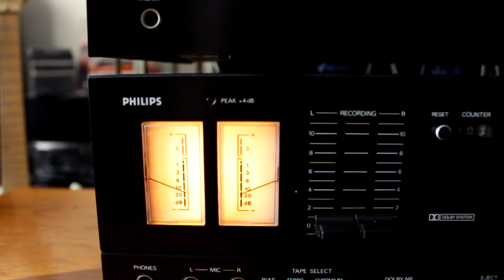PHILIPS N2541 Cassette Player on 22AH590 Amplifier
This track is that of Bryan Adams and not my own. I claim no rights to this track!!!